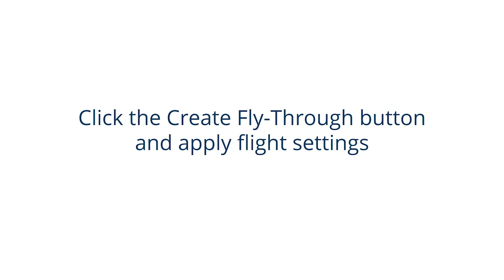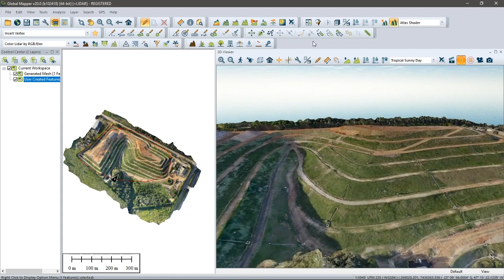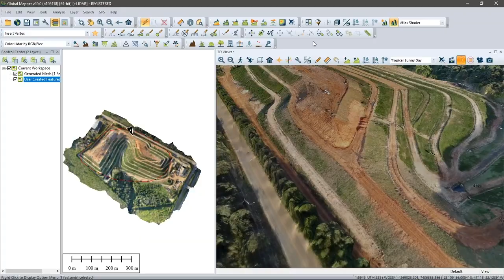Creating a fly-through video in Global Mapper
Use these simple steps to create fly-through video of your 3D data in Global Mapper.